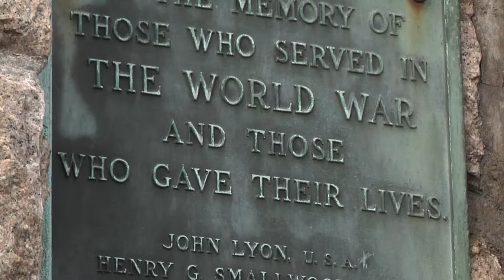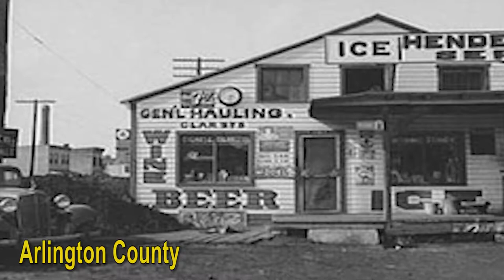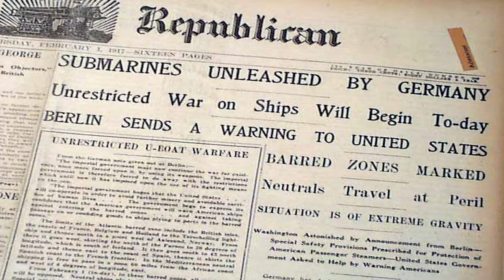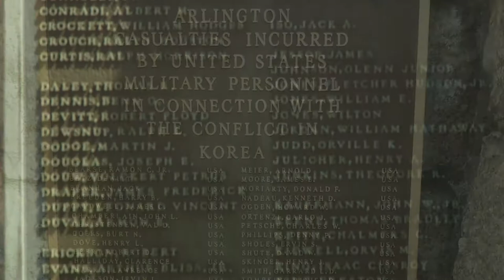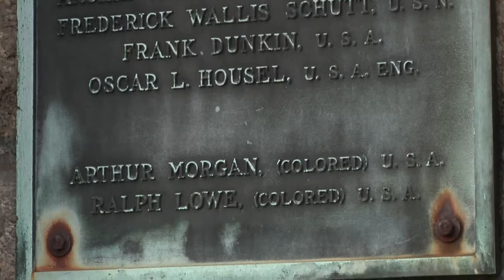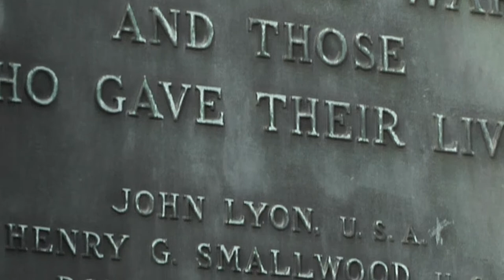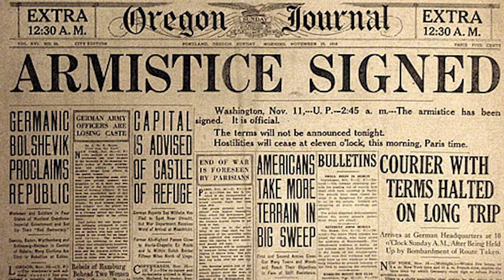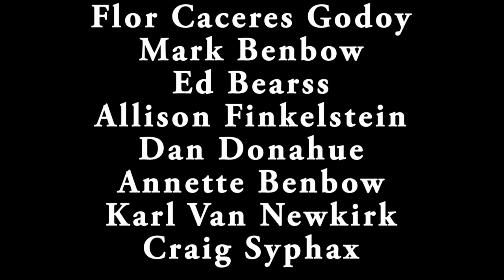Document Historic Arlington: Arlington's Heroes (2017)